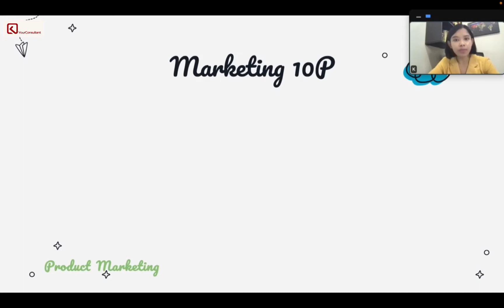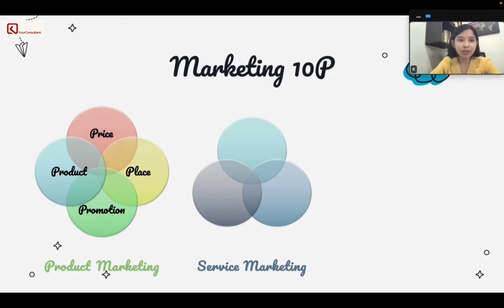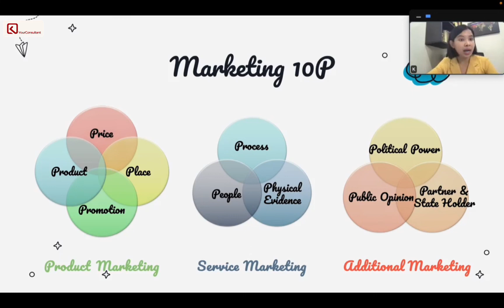Marketing လုပ်တဲ့အခါ 10P သိဖို့လိုပါတယ်နော်[Digital Content Marketingသင်ခန်းစာ(အပိုင်း၂)]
Marketingမှာ အရေးပါတဲ့ Marketing 10Pဆိုတာရှိပါတယ်♥️

အပတ်စဉ်တိုင်း Digital Content Marketing သင်ခန်းစာများတင်ပေးသွားမှာဖြစ်ပါတယ်ရှင်။Digital Content Marketing သင်ခန်းစာတွေကို K ရဲ့ Youtube Channel ကနေအခမဲ့ လေ့လာနိုင်အောင် စီစဉ်ပေးထားတာဖြစ်လို့ Playlist မှာ Digital Content Marketing သင်ခန်းစာများလို့ရိုက်ရှာပြီး သင်ခန်းစာတွေကိုလေ့လာနိုင်ပါတယ်ရှင်♥️

𝗧𝘂𝗿𝗻 𝗬𝗼𝘂𝗿 𝗪𝗲𝗮𝗸𝗻𝗲𝘀𝘀𝗲𝘀 𝗜𝗻𝘁𝗼 𝗦𝗧𝗥𝗘𝗡𝗚𝗧𝗛𝗦
𝗞:𝗬𝗼𝘂𝗿𝗖𝗼𝗻𝘀𝘂𝗹𝘁𝗮𝗻𝘁